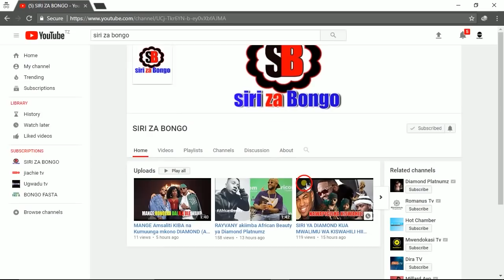INATISHA KINACHOTOKEA BAADA YA MWILI KUFARIKI NA KUZIKWA KABURINI